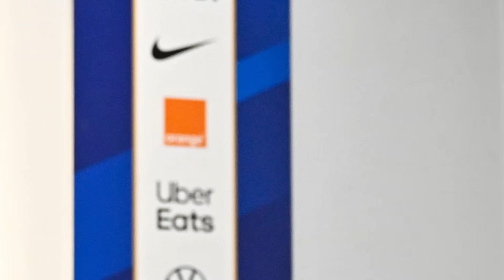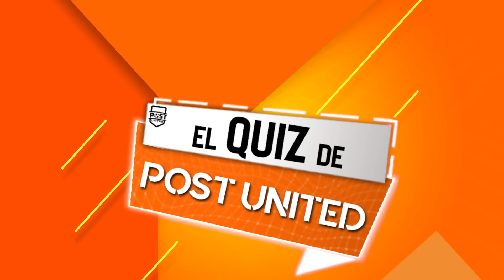ACUERDO DEMBÉLÉ-PSG, XAVI llama a BERNARDO SILVA | CHELSEA NEGOCIA por MBAPPÉ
En este nuevo Post News os traemos el acuerdo entre Dembélé y PSG para su llegada al equipo parisino. Además, la llamada de Xavi Hernández a Bernardo Silva para hablar sobre su futuro y las negociaciones entre PSG y Chelsea por el fichaje de Kylian Mbappé. ¡Comenzamos!